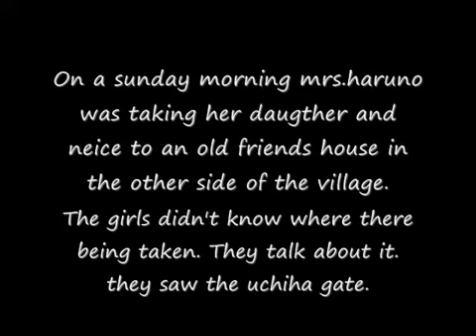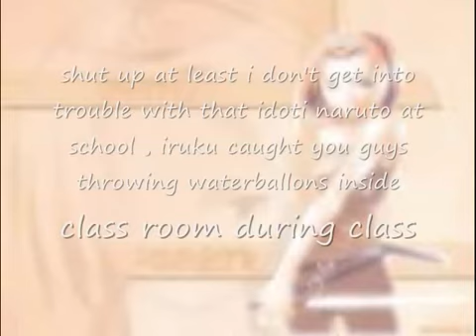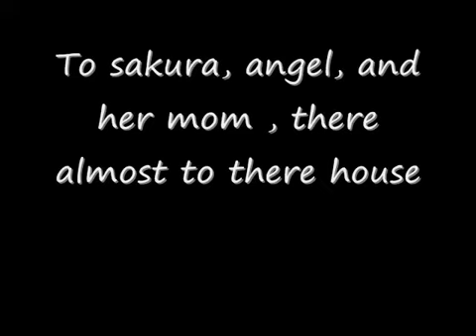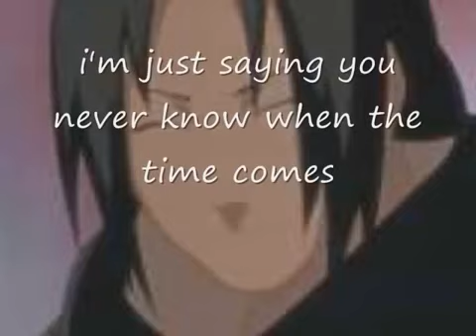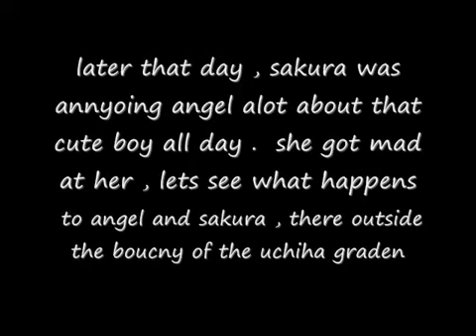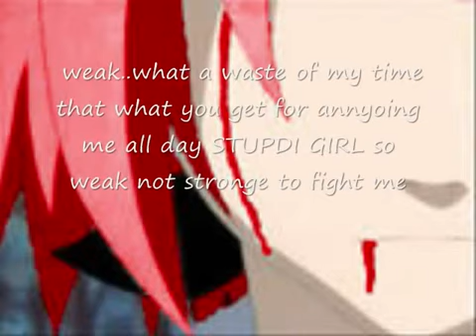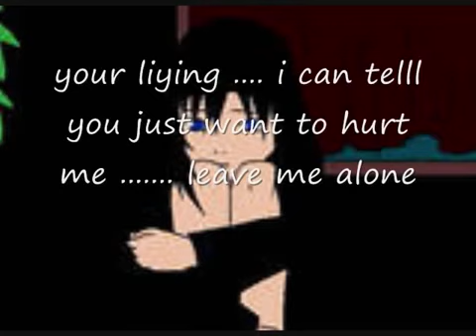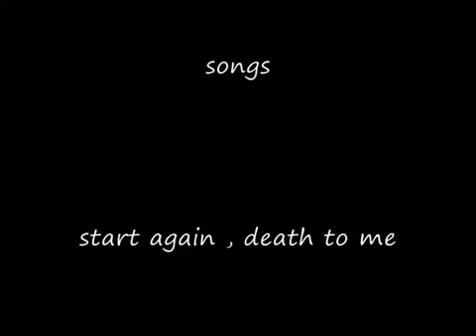TheDarkShadowsMovie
songs red start again, death to me , lady gaga poker face , enjoy the movie while i'm making the second one three guest stars will be rebecca as ena, 143ItachiKun as mia , angerly957 as sakura hauno in my second movie enjoy =]